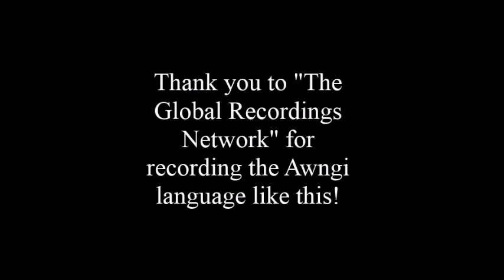Awngi / አወነጊ / 'Awŋi: The Awngi Language (Central Cushitic)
The Awngi language is an Afro-Asiatic language of the family's Cushitic branch. It's native speakers are the Awi people of Ethiopia.

Awngi is classified as a  "Central Cushitic" language (a subbranch of Cushitic otherwise known as "Agaw / Agew"). It's native speakers (an "Agaw" people) are typically sedentary agriculturalists who inhabit the Northern Ethiopian Highlands' more westerly regions. It's native speakers number over ~300,000.

These recordings were made for proselytizing purposes by "The Global Recordings Network"/ to aid in spreading Christianity but I'm sharing them for more "educational purposes"; for people interested in hearing what various Cushitic languages sound like to be able to hear them.

I added the wondrous paintings in the video and here're their artists:

1. "THE GOLDEN GATE, JERUSALEM, THE MOUNT OF OLIVES BEYOND" by Carl Werner
2. "The Card Players" by Frederick-Arthur-Bridgman

They're totally irrelevant to what's being said in the recordings but I hope they add a nice atmosphere to the video.